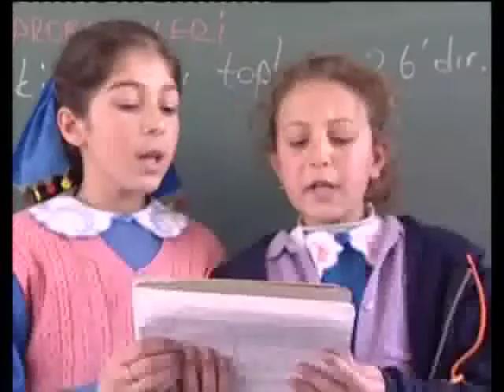Malatya Mardin Kapısından İndim Aşağı